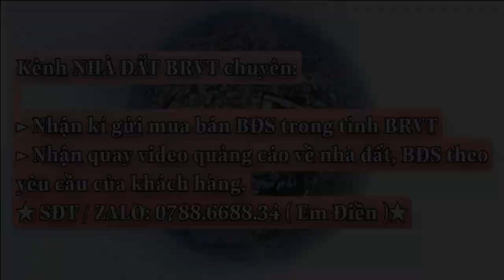Ngay khu du lịch Nguyễn Gia có tiếng ở biển Bình Châu |10x39 40 đất ở|giá 3 tỷ 5 LH 0788668834(Điền)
👉Vị trí Trung Tâm xã Bình Châu . Đầy Đủ Mọi Tiện Ích: Uỷ Ban, Trung tâm hành chính, Chợ, trường học, siêu thị, trung tâm vui chơi...
* Tọa lạc : xã Bình Châu , Huyện Xuyên Mộc , Tỉnh BRVT
 👉Diện tích : 10x34
👉 Thổ cư : 40m
🏁Giá chỉ : 3 tỷ 500 có thương lượng
☎️Gọi ngay: 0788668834 ZALO Điền